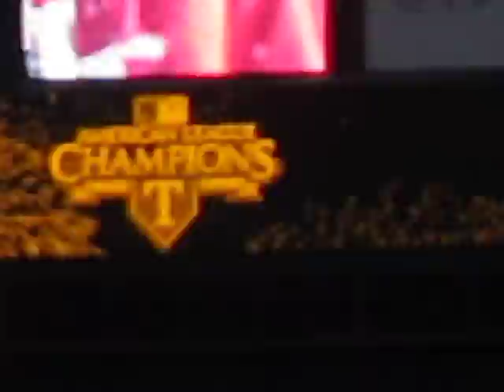We ARE the Champions!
Rangers stadium sings!!!